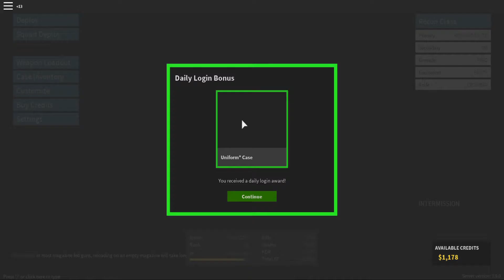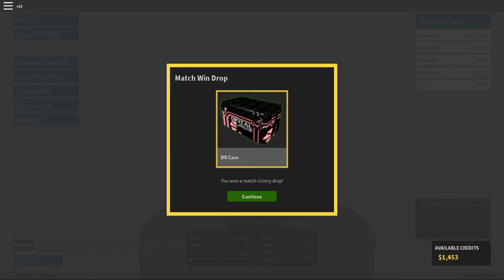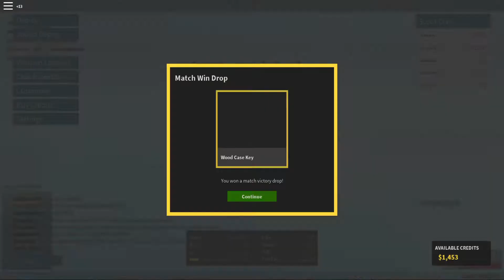**First Ever** Roblox-Phantom Forces Game!!! **2 WINS ALREADY**MLG